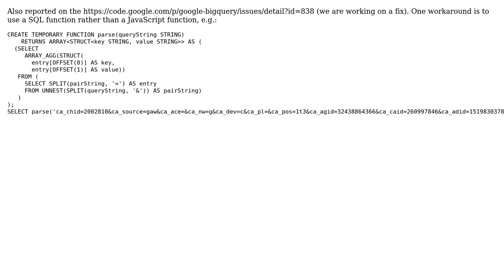bigquery standard sql udf mapping to struct is returning internal error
With thanks & praise to God, and with thanks to the many people who have made this project possible! | Content (except music & images) licensed under CC BY-SA | Music | Images & others | With thanks to user Evaldas Miliauskas user Elliott Brossard and the Stack Exchange Network Trademarks are property of their respective owners. You are responsible for your own actions.